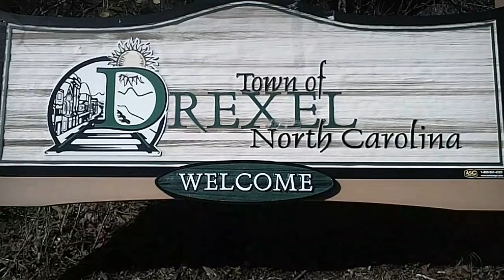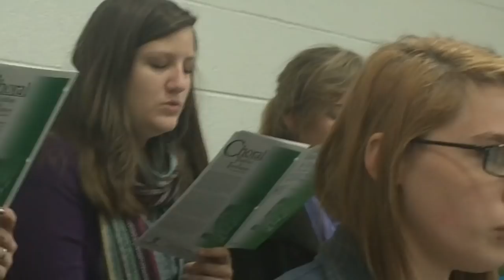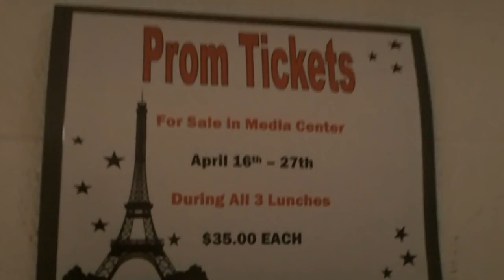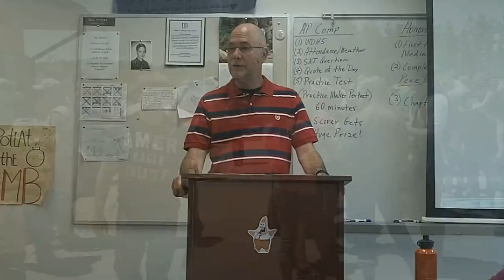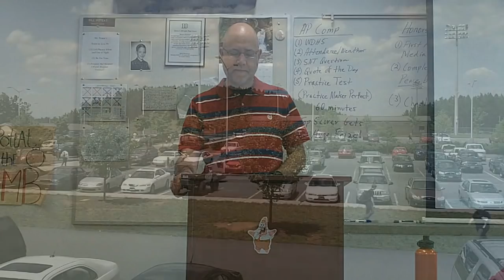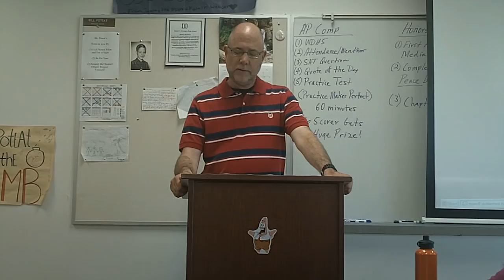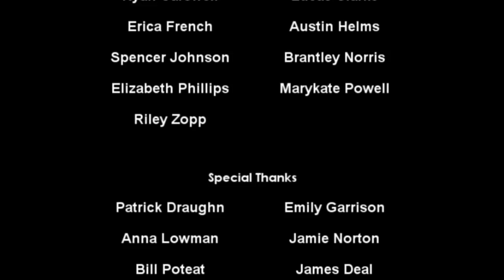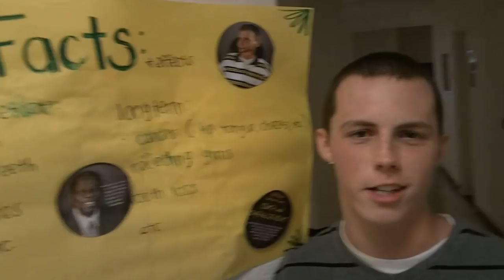Remembering the Beginning -- 2012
Austin Helms & Lucas Clarke produced/directed/filmed a senior documentary of their graduating class during the 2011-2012 school year at Draughn High School in Valdese, NC. The school features interviews of students, real life action of classroom scenes, sporting events, prom, and much more.